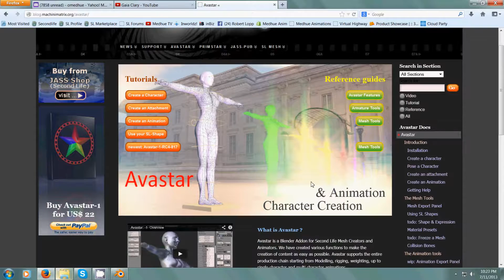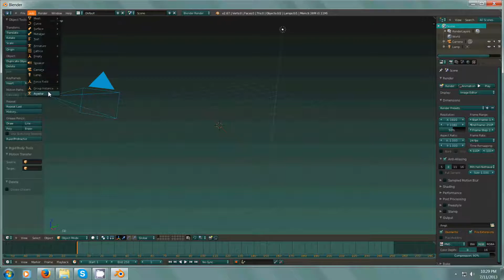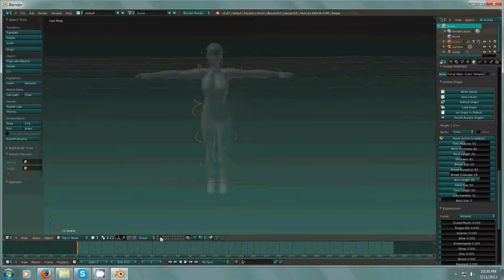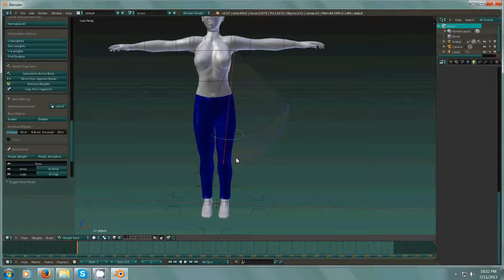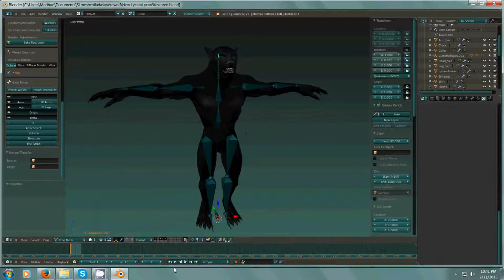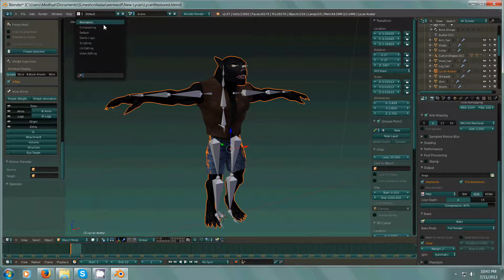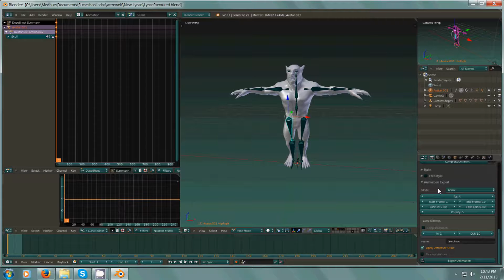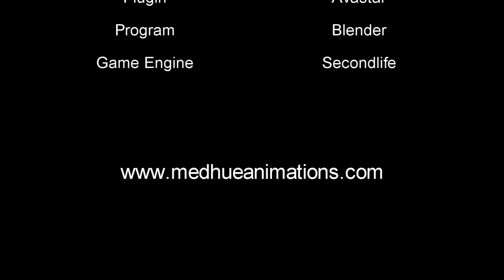Avastar addon for Blender & Secondlife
This is a quick preview of the Avastar Plugin for Blender to make 3d Secondlife characters, clothing, and animation.